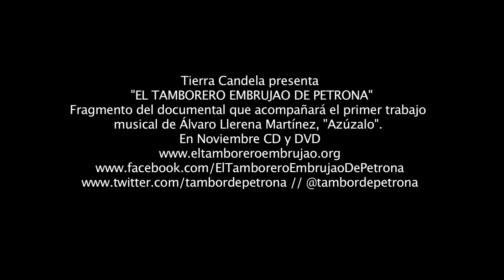"Rosa" - Magín Díaz / Extracto documental "El Tamborero Embrujao"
En la busqueda de sus raíces, maestros y mentores, Álvaro Llerena Martínez, visitó varios lugares de la zona del dique, entre ellos el pueblo de Gamero, donde se encuentra al Maestro Magín Díaz con su tema "Rosa", la famosa canción interpretada por Carlos Vives. Acompañados de sus amigos de siempre, Magín interpreta con sentimiento una canción que compuso por el dolor en el alma de un ser que perdió y que nunca más volvió a ver, Rosa.

Realizado por Andrés Ramírez Patiño
Cámara: Camilo Jaramillo, Jon Rodriguez
Sonido en directo: Alejandro Londoño
Producción: Guillermo Valencia, Susana Valencia

EL TAMBORERO EMBRUJAO DE PETRONA"
Fragmento del documental que acompañará el primer trabajo
musical de Álvaro Llerena Martínez, "Azúzalo".